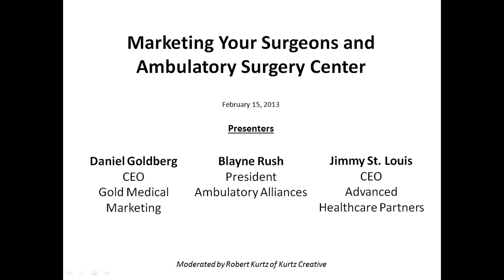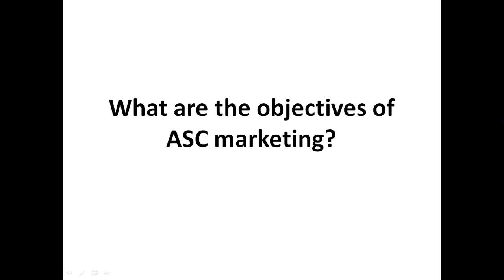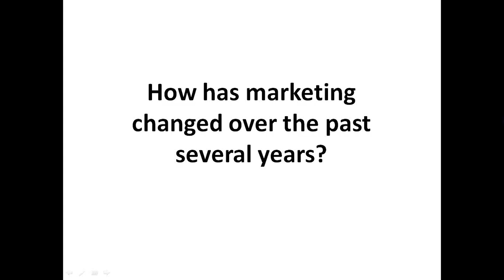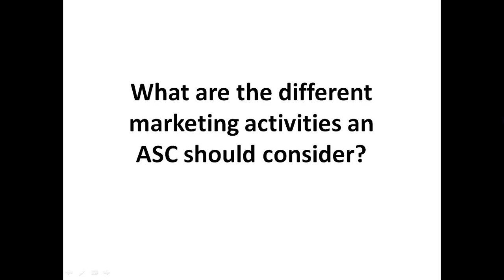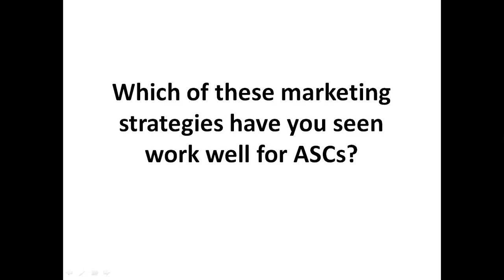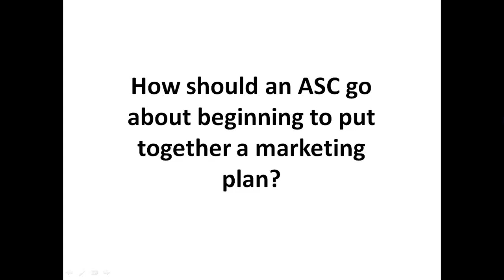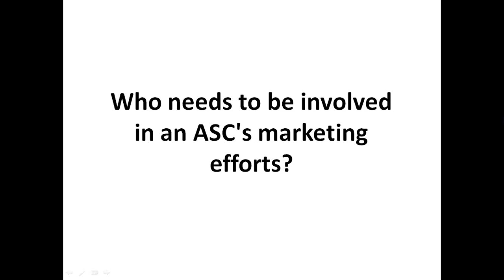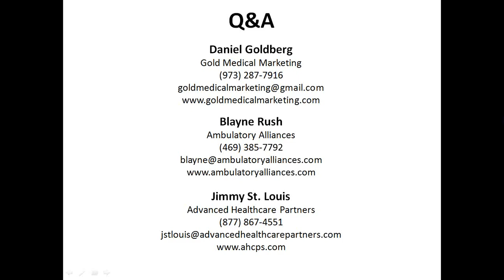Marketing Your Surgeons and Ambulatory Surgery Center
Ambulatory Alliances Releases Webinar on Marketing Your Surgeons and Ambulatory Surgery Center

Dallas , Texas, February 18, 2013 — Ambulatory Alliances, LLC, a leading ambulatory surgery center investment banking firm, recently hosted a webinar on "Marketing Your Surgeons and Ambulatory Surgery Center" and announces the recording of the program has been released as a complementary download.
The webinar features a roundtable discussion between Blayne Rush of Ambulatory Alliances, Daniel Goldberg of Gold Medical Marketing and Jimmy St. Louis of Advanced Healthcare
Partners. The moderator of the program is Robert Kurtz of Kurtz Creative.

Topics discussed during the program include the following:
• Importance of marketing for Ambulatory Surgery Centers and ASC marketing for surgeons
• Objectives of Ambulatory Surgery Center marketing
• Effective and ineffective marketing strategies for surgeons
• Assembling a marketing team
• Development of a marketing plan
• Measuring the return on marketing investments

Ambulatory Alliances will be hosting monthly ASC business-related webinars.

Blayne Rush is the president of Ambulatory Alliances and is an SEC-registered and FINRA-licensed investment banker. He specializes in ASC brokerage; ambulatory surgery center turnarounds and increasing ASC valuations through physician recruitment and syndications; and access to the capital markets and capital structuring consulting for surgery, urgent care centers and radiation oncology centers.

Daniel Goldberg is the CEO and Creative Director of Gold Medical Marketing a marketing and public relations company focused on surgeons and specialty physicians. Daniel specializes in direct-to-patient marketing efforts as well as public relations and media exposure for physicians, practices and surgery centers. Daniel focuses on four core elements of marketing: branding, identity, positioning and research.

Jimmy is an expert in healthcare administration, policy and procedure. He managed the medical operations and corporate administration for Laser Spine Institute. During his tenure, Jimmy's leadership guided Laser Spine Institute through immense growth from one surgery center with one OR to four surgical centers with a total of 15 ORs.

About Ambulatory Alliances
Ambulatory Alliances, LLC is an ambulatory center investment banking, surgery center brokerage, physician recruitment and syndication and strategic advisory firm. The company focuses exclusively on ambulatory centers and more specifically radiation oncology center, cancer center, urgent care centers and ambulatory surgery center niche markets.